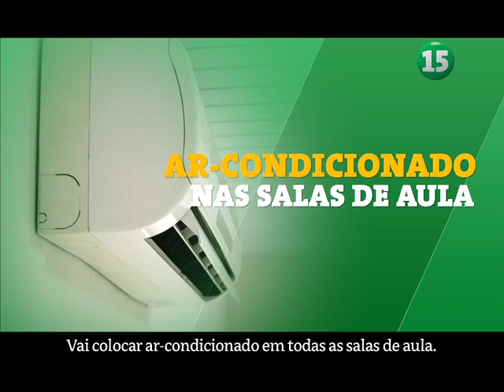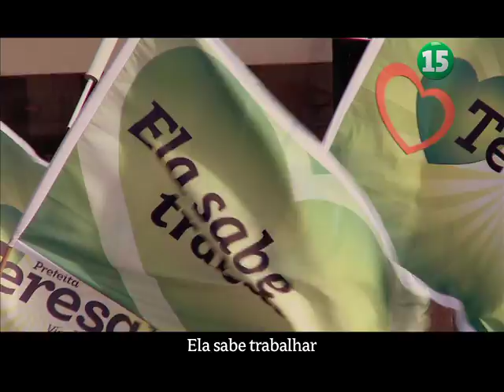Teresa Surita 15 - Último Programa - 03/10/2012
Veja o último programa eleitoral de Teresa Surita, apresentado em 03/10/12 no horário eleitoral das Eleições 2012 para prefeita municipal de Boa Vista, Roraima.